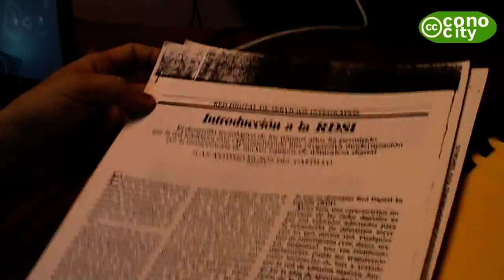Historia de Dani Gutierrez Porset alias Danitxu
Dani Gutierrez Porset, alias Danitxu, aprendiz de pro, nos cuenta su punto de vista de la historia de Internet vista desde Bilbao